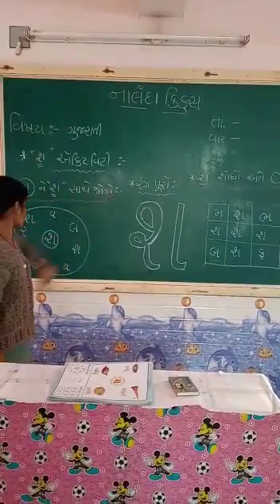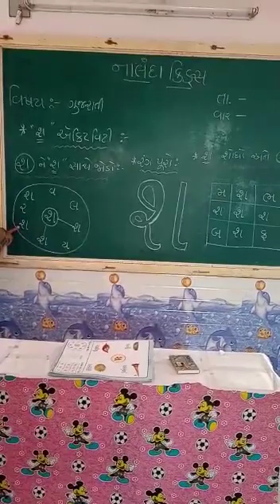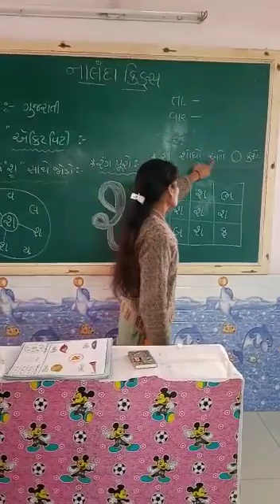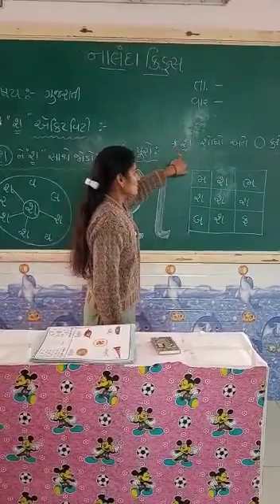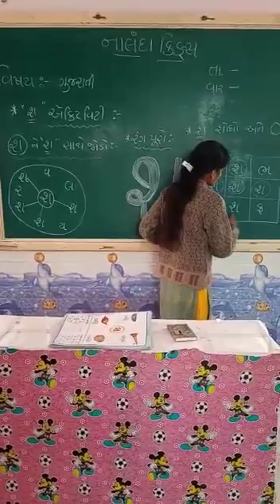NUR GUJ MED || Gujarati || SHA activity